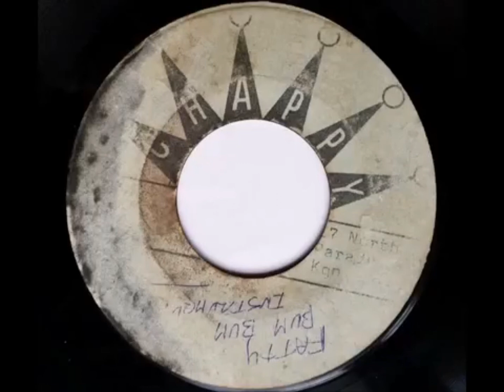Randy's All Stars - More Ball version to Lloyd and Devon